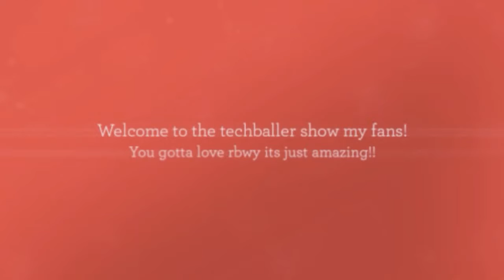move ya rbwy remix!! intro!!